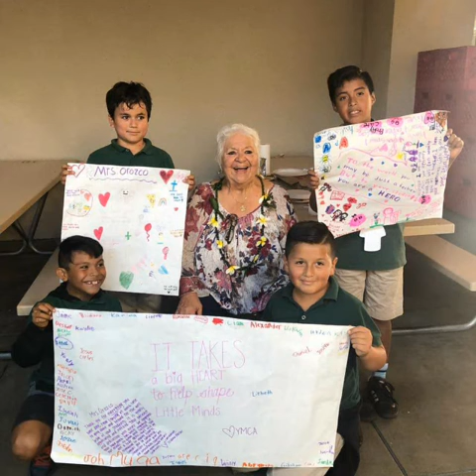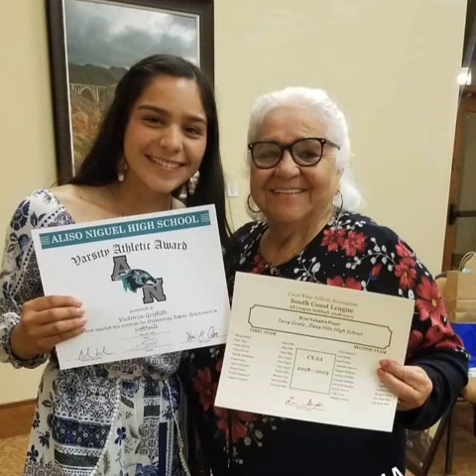tia Martha birthday 2020